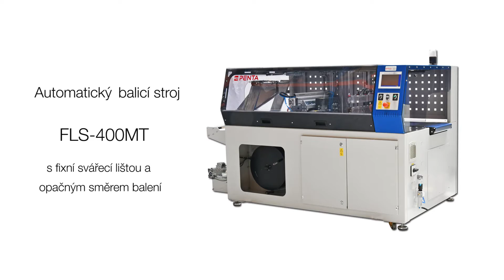Automatický balicí stroj FLS 400MT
Automatický balicí stroj FLS-400MT s fixní svářecí lištou a opačným směrem balení (zleva doprava).